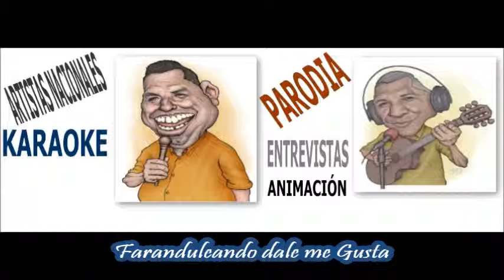Faranduleando te invita Marca 2222-2323